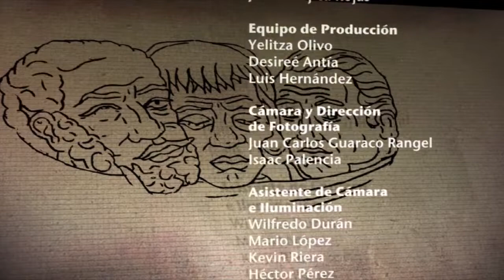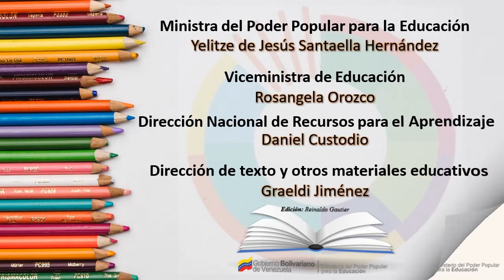CREADORES DE NUESTRA NACIONALIDAD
La Identidad Nacional como proceso de integración en un país, es un asunto ligado al nacionalismo. Dicho más fácilmente, es un sentido identitario (de pertenencia), basado en la idea de la nación, es decir, en oposición a lo considerado ajeno o extranjero. La existencia de una identidad nacional supone la manifestación de ciertos sentimientos de amor, orgullo y compromiso con la comunidad política nacional.